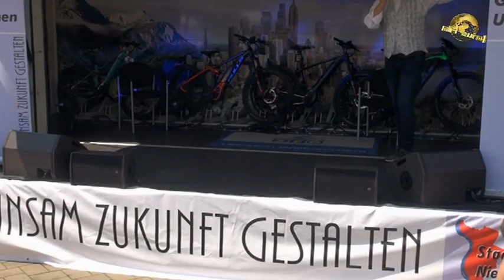13. NRW Rad Tour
Die Etappe Köln- Schokoladen Museum, Langel-Mondorf. Mittagspause in Mondorf an der Fähre.
Mit Bernice Ehrlich.